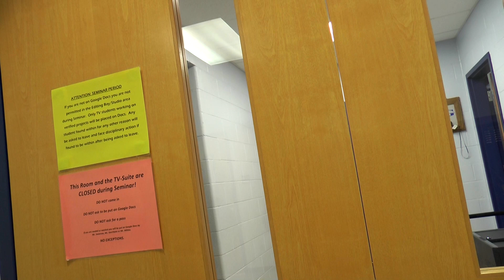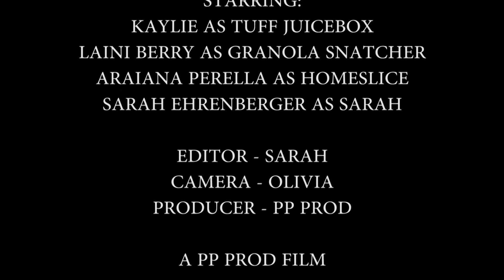Sweet, Sweet Victory (2018)